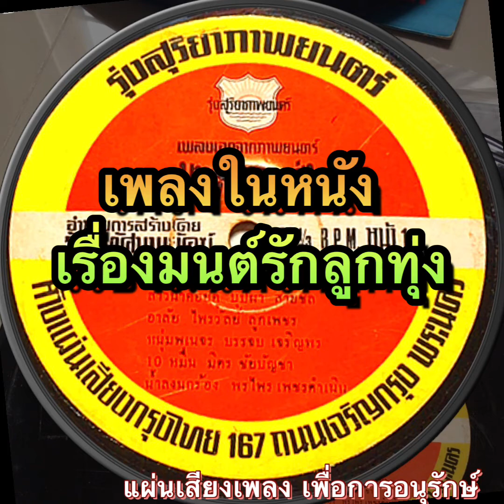เพลงดัง มนต์รักลูกทุ่ง ของรุ่งสุริยาภาพยนตร์ แผ่นลองเพลย์ห้างแผ่นเสียงกรุงไทย (ขาดไป2 เพลง)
ภาพยนตร์เรื่อง มนต์รักลูกทุ่ง ในปีพศ.2513
อำนวยการสร้าง/กำกับการแสดง โดย ครูรังสี ทัศนพยัคฆ์

เรียบเรียงเสียงประสานเพลงทั้งหมด โดย
พีระ ตรีบุบผา,
ชาญชัย บัวบังศร,
ประดิษฐ์ โรหิตาจล

เรียบเรียงเสียงประสาน
เพลง น้ำตา-น้ำตก
โดย สมพงษ์ โมระกูล

ผู้แต่งเพลงประกอบภาพยนตร์
มนต์รักลูกทุ่ง ดังนี้

ครูไพบูลย์ บุตรขัน
แต่งเพลง
- มนต์รักลูกทุ่ง
(ไพรวัลย์ ลูกเพชร ขับร้อง)

- รูปหล่อถมไป (บุปผา)
- น้ำลงนกร้อง(พรไพร เพชรดำเนิน)
- นกร้องน้องช้ำ (บุปผา)

ประดิษฐ์ อุตตะมัง
- อาลัย (ไพรวัลย์)
- น้อยใจรัก (ผ่องศรี)

สุรินทร์ ภาคสิริ
- สาวนาคอยคู่ (บุปผา)
- หนุ่มพเนจร (บรรจบ)

ธนันชัย โชคชัย
- น้ำตา - น้ำตก(บุปผา)

สมาน เมืองราช
- แม่ร้อยใจ
( เสน่ห์ เพชรบูรณ์ ขับร้อง)

สุริยา รุ่งตะวัน
- สิบหมื่น( เสน่ห์ เพชรบูรณ์)

ประดิษฐ์ อุตตะมัง แต่งเพลง
เพลงใจเจ้าชู้ (บรรจบ)

พงษ์ศักดิ์ จันทรุกขา
แต่งเพลง (ไม่มีในแผ่นเสียงลองเพลย์ชุดนี้ เพราะเนื้อที่ในแผ่นไม่พอ)
คือเพลง
- รักร้าวหนาวลม (บรรจบ)
-รักลาอย่างเศร้า(ผ่องศรี)

เพลงในหนังเรื่องนี้มี 14 เพลง แผ่นเสียงเพลงประกอบภาพยนตร์ชุดนี้ ต้องตัดออกมา 2 แผ่น
 12 เพลงแรกเป็นแผ่นลองเพลย์ สปีด 33 1/3 หน้าละ 6 เพลง ได้แก่ มนต์รักลูกทุ่ง, สาวนาคอยคู่, อาลัย, หนุ่มพเนจร, สิบหมื่น, น้ำลงนกร้อง, นกร้องน้องช้ำ, น้อยใจรัก, แม่ร้อยใจ, น้ำตาน้ำตก, ใจเจ้าชู้ และรูปหล่อถมไป

ส่วน 2 เพลงสุดท้าย คือ

เพลงรักร้าวหนาวลม แต่งโดย พงษ์ศักดิ์  จันทรุกขา
(บรรจบ เจริญพร ขับร้อง)
เพลงรักลาอย่าเศร้า
แต่งโดย
(ผ่องศรี วรนุช ขับร้อง)

ตัดเป็นแผ่นขนาด 7 นิ้ว สปีด 45 หน้าละ 1 เพลง ครับ

ลงไว้เพื่อการอนุรักษ์เสียงเพลงและแผ่นเสียงเพลง
เพื่อความบันเทิง และการค้นคว้าศึกษา

ขอบคุณทุกท่านที่เกี่ยวข้อง
ผู้ผลิตแผ่นเสียง/ นักร้อง/ ผู้แต่งคำร้อง-ทำนอง/ นักดนตรี/และเจ้าของลิขสิทธิ์เพลง